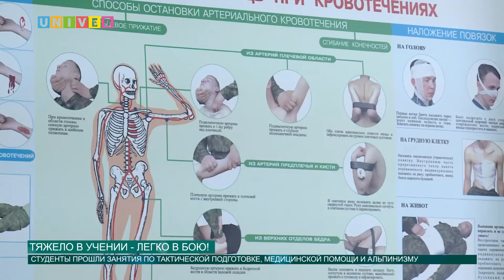Тяжело в учении - легко в бою!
Учиться, учиться и еще раз учиться, что нового узнали студенты Казанского университета, держа в руках настоящие автоматы?